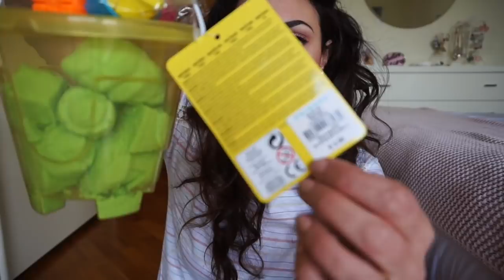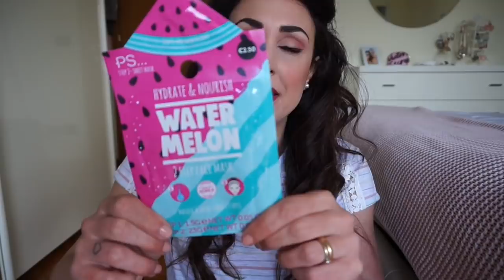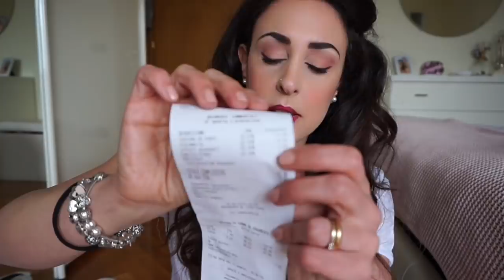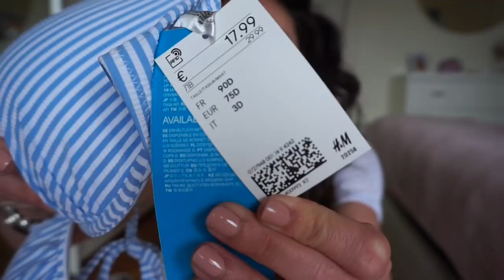HAUL DISASTRO HM! TUTTO INDOSSATO | ACQUISTI LOW COST PER L'ESTATE CHE NON ARRIVA: PRIMARK E ROOM20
Giovedì sono tornata da HM e mi hanno tranquillamente fatto il reso. Anzi, essendo iscritta al programma HM Members ho potuto riavere i soldi indietro :)

Alessia.